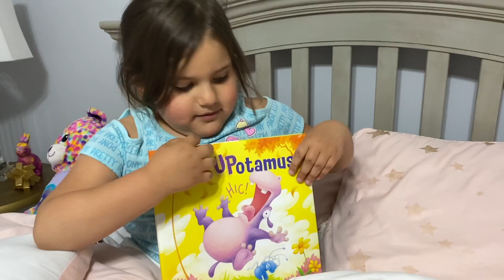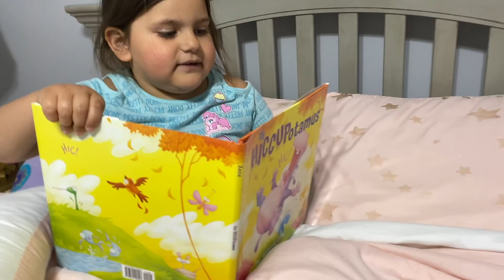The Marvelous Mrs. Miller 56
Daily life during self isolation and the coronavirus crisis. Join us as we cook, play, jump and learn.

Rayne painted her room with the help of Kourtney, while the rest of the group had some fun.